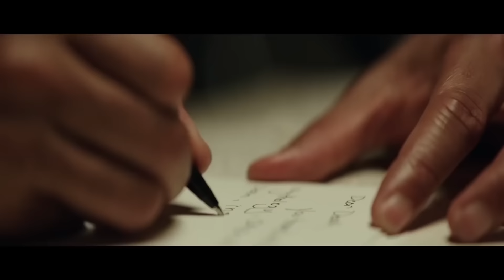VERBORGENE SCHÖNHEIT Trailer Deutsch German & Review, Kritik (HD) | Drama, Will Smith 2017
Drama, USA 2016
Kinostart: 19. Januar 2017
Filmlänge: 97 Minuten
FSK: freigegeben ab 6 Jahren

Titel: Verborgene Schönheit
Originaltitel: Collateral Beauty

Zum Inhalt:

Howard Inlet (Will Smith) hat eigentlich alles wovon er immer geträumt hat. Als aber eines Tages eine schreckliche Tragödie vor seinen Augen stattfindet, verfällt der New Yorker in eine tiefe Depression und sein Leben gerät immer mehr aus den Fugen. Schließlich fängt Howard in seiner Verzweiflung sogar an, Briefe an die verschiedensten abstrakten Dinge und Konzepte zu schreiben. Wenigstens hat der Werbefachmann Mitarbeiter und Freunde (u.a. Edward Norton, Kate Winslet und Michael Pena), die sich um ihn sorgen und gar nicht daran denken, ihren Chef seiner Trauer zu überlassen. Doch eine Besserung von Howards Zustand tritt erst auf, als drei besondere Figuren in sein Leben treten: Der Tod (Helen Mirren), die Zeit (Jacob Latimore) und die Liebe (Keira Knightley), die allesamt Briefe von ihm erhalten haben, suchen ihn auf...